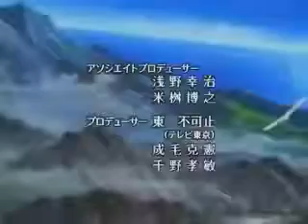Shaman King Opening 1 Oversoul